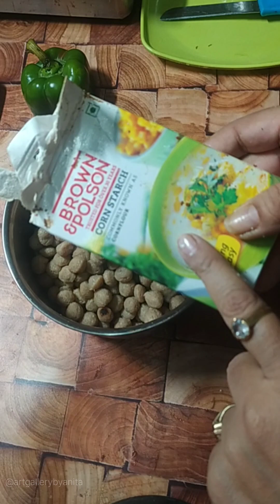आज बनाएं चिली सोया बहुत ही क्रिस्पी और मजेदार। How to make Chilli Soya at Home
आज बनाएं चिली सोया बहुत ही क्रिस्पी और मजेदार
How to make Crispy Soya at Home
How to make chilli soya
Crispy soya kaise banaye
Soya ki nayi sabzi
Chili soya 65 recipe
How to make soya 65
Ek baar banaye aur bar bar banaye
Easy crispy soya recipe
New crispy soya recipe
Bahut asaan tareeke se banaye crispy soya
New soya sabzi
Restaurant style crispy soya
Restaurant style chilli soya